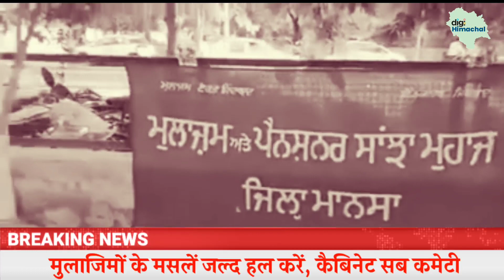कर्मचारियों के मसलें जल्द हल करो- बोले AmrinderSingh, अगली कैबिनेट में होगा अंतिम निर्णय।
अगली कैबिनेट में कर्मचारियों की मांगों पर होगा विचार-पंजाब सरकार!

Punjab govt to decide on pay scale rectification in next cabinet meeting
Punjab ministers raised concerns over mass strike by the employees of various state government departments, seeking rectification in the Sixth Pay Commission recommendations

Punjab govt to decide on rectification in next cabinet meeting
On the sidelines of Monday’s cabinet meeting, Punjab ministers raised concerns over mass strike by the employees of various state government departments, seeking rectification in the Sixth Pay Commission recommendations.

It was resolved that by the next cabinet meeting, the state government will take a decision on the issue and come out with a plan.

Top officials of the state finance department, who were also part of the meeting, gave a presentation about financial load on the state exchequer on its implementation.

“The finance department says even it 15% hike is given, it will put additional burden of ₹1,500-2,000 crore on the state exchequer in the form of salary and pension bill. We have asked the government to resolve the issues with the employees as state elections are scheduled early next year. Employees are protesting against the government and the trend could cost our party dear,” said a minister requesting anonymity.

A three-member sub-committee led by local bodies minister Brahm Mohindra is holding talks with the employees for a resolution. Finance minister Manpreet Singh Badal and education minister Vijay Inder Singla are also part of the committee.

Reportedly, all the ministers raised their concerns over the current situation. The state government facing an acute financial crunch and is not in a position to go as per the demand of employees.

During a meeting last week, the sub-committee offered a hike of 15% over Fifth Pay Commission recommendations to the employees. But the employees demanded arrears to the tune of 28% and a hike of 20%. The sub-committee gave a fact sheet to the employee union leaders that salaries in state are already higher than most of the states and the central government.

Going by the employees demand, the finance department says the state had to bear an additional load of ₹4,000 crore over and above the annual salary and pension bill of ₹27,000 crore.